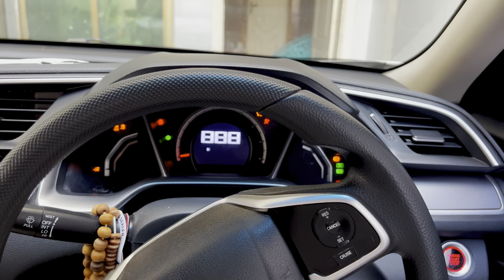We Bought The World's Cutest Goat For Eid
Join us as we celebrate Eid ul Azha 2023 in style! We're excited to introduce you to the newest member of our family - the world's cutest goat! In this festive video, we'll be sharing our Eid outfit ideas, from traditional attire to modest eid wear, and giving you a sneak peek into our bakra eid celebrations. Get inspired by our taqibhie fashion and elegance as we showcase the perfect blend of muslim festive fashion and traditional style. Whether you're looking for eid ul azha tips or eid accessories, we've got you covered. So sit back, relax, and let's get into the festive spirit with our eid lookbook 2023! Mubarak greetings to all our muslim brothers and sisters around the world.